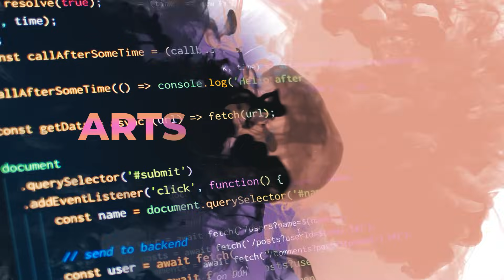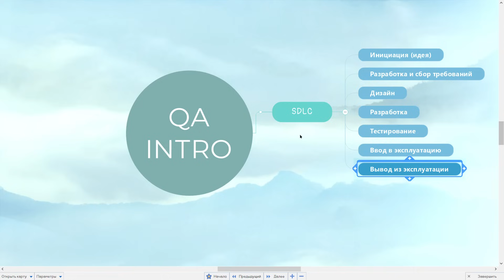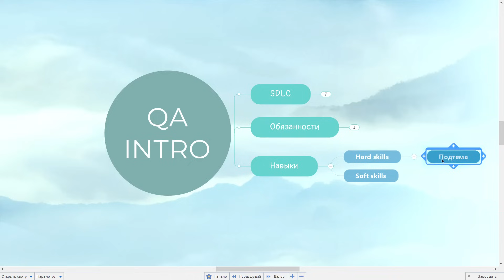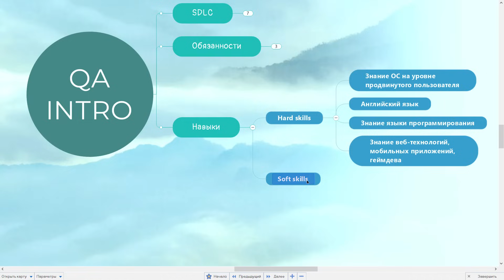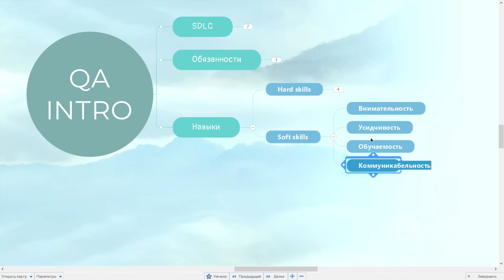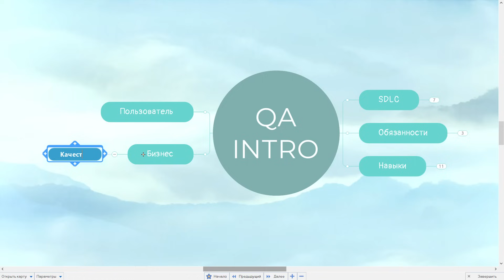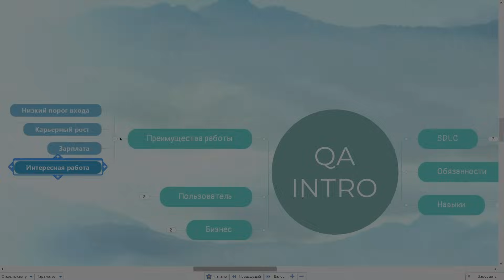Тестировщик с нуля / Урок 1. Как стать тестировщиком (QA Engineer)?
Это первый урок в рамках курса "Тестировщик с нуля", посвященный обязанностям тестировщика, минимальных входным требованиям и навыкам QA специалиста, а также многому другому.  Пройдя настоящий курс вы получите ответ на вопрос:  как стать тестировщиком (QA Engineer) с минимальными затратами для себя.

🎓 Хочешь стать тестировщиком с нуля?

📚 Все курсы, материалы и схемы:
➡️ Все мои продукты: rusau.net

P.S. Все таймкоды выпуска есть в описании 😉

00:00 - Начало
00:17 - Что такое тестирование?
00:56 - Классическая модель SDLC
03:11 - Тестирование на различных фазах проекта
05:26 - Что делает тестировщик?
07:03 - Навыки тестировщика: Hard and Soft Skills
12:03 - Для чего необходимо тестирование?
14:02 - Модель зависимости стоимости исправления дефекта от стадии его обнаружения
15:07 - Преимущества работы тестировщиком
17:46 - О дальнейших планах бесплатного курса по тестированию ПО